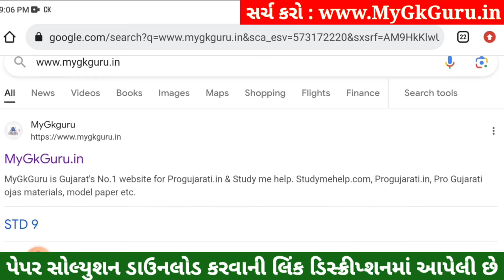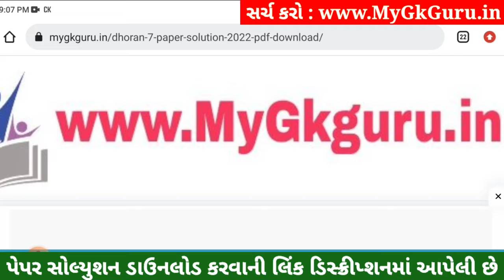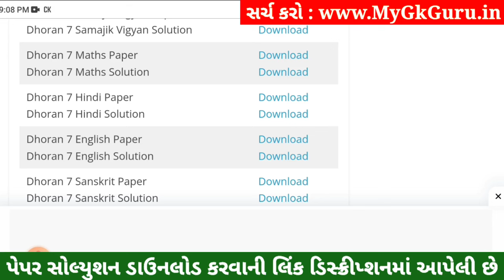💥 Std 7 Hindi Paper Solution 2023 80 Marks, Dhoran 7 Hindi Paper Solution 2023 Std 7 Hindi, October